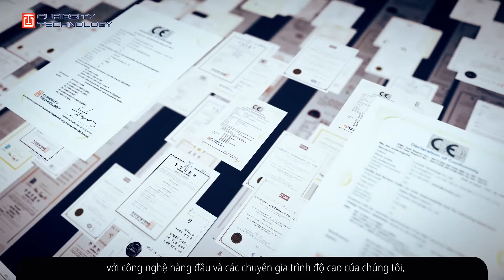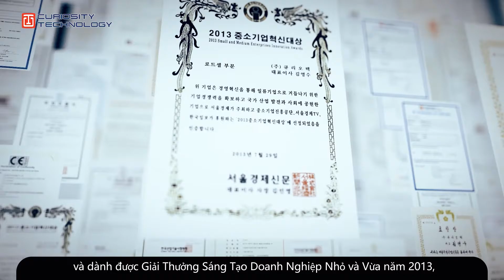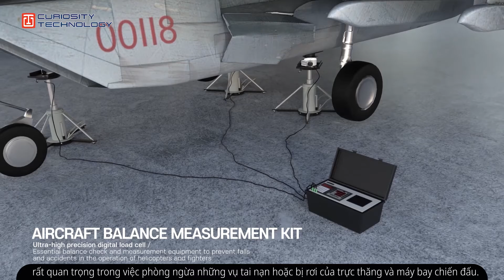Giới thiệu về hãng sản xuất Loadcell CURIOTEC Korea